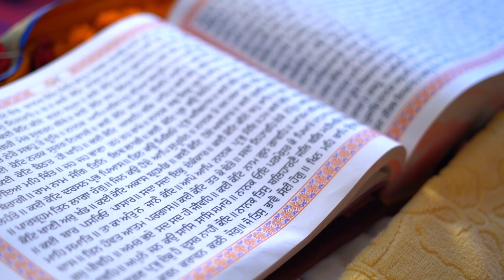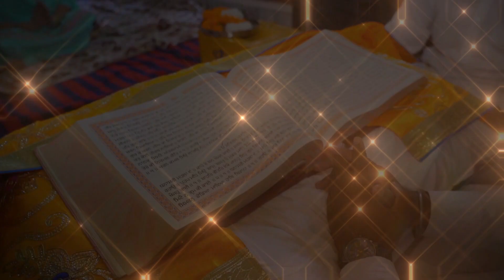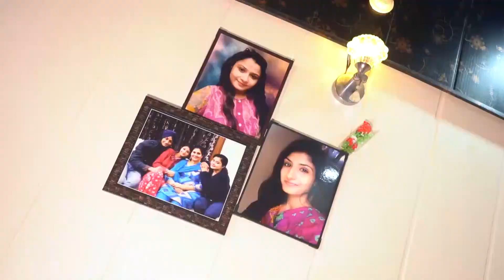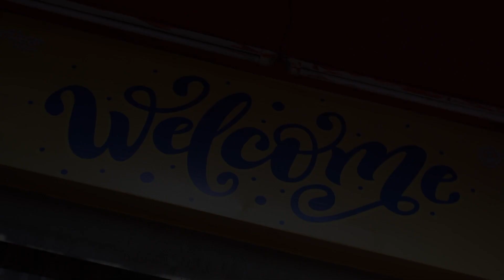Girl wedding cinematic video